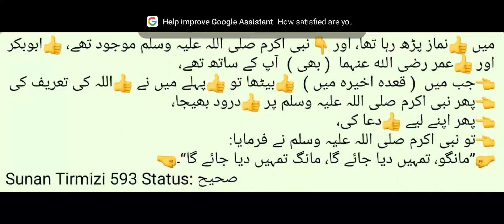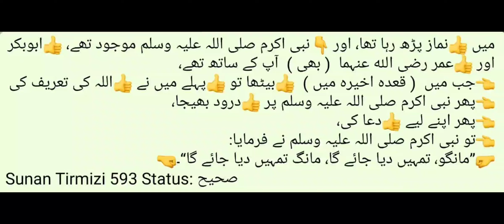Wasila Ya Sadqe Se👉 Dua Mangna | Zikr Aur Durood Ke Bad Dua | Dr Madhatullah Khan Sherwani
میں 👍نماز پڑھ رہا تھا، اور 👇نبی اکرم صلی اللہ علیہ وسلم موجود تھے، 👍ابوبکر اور 👍عمر رضی الله عنہما  ( بھی )  آپ کے ساتھ تھے،
👈جب میں  ( قعدہ اخیرہ میں )  👍بیٹھا تو 👍پہلے میں نے 👍اللہ کی تعریف کی
👈پھر نبی اکرم صلی اللہ علیہ وسلم پر 👍درود بھیجا،
👈پھر اپنے لیے 👍دعا کی،
👈تو نبی اکرم صلی اللہ علیہ وسلم نے فرمایا:
🤛”مانگو، تمہیں دیا جائے گا، مانگ تمہیں دیا جائے گا“۔🤜
Sunan Tirmizi 593 Status: صحیح